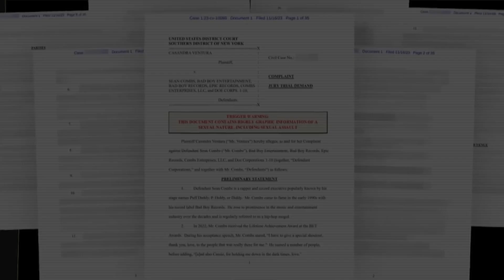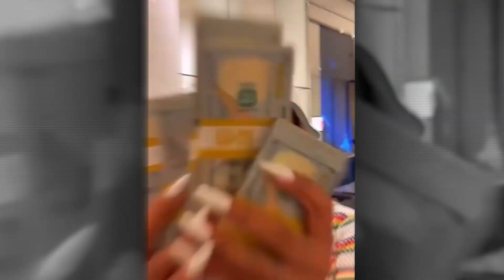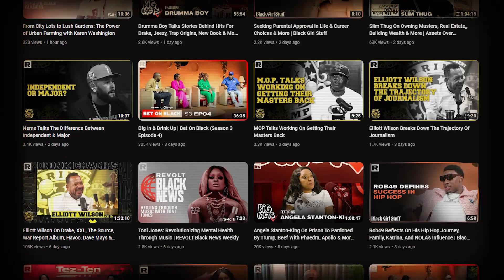Cassie vs. Diddy: $30 Million Showdown! The Shocking Truth Revealed in Messy Lawsuit.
Okay, let's dive into this soap opera starring Diddy and Cassie. It's like a plot from a dramatic TV show, but it's real life, and it's messy. So, sit tight, because we're doubling down on the details.

In today's video we look at Cassie vs. Diddy: $30 Million Showdown! The Shocking Truth Revealed in Messy Lawsuit.

Inspired by Cassie Files $30M Lawsuit Against Diddy For Alleged Rape & Abuse

Inspired by Cassie's SHOCKING 35 PAGE Lawsuit Against Diddy *COMPLETE Breakdown*

Inspired by Sean 'Diddy' Combs Accused of Rape By Ex Cassie